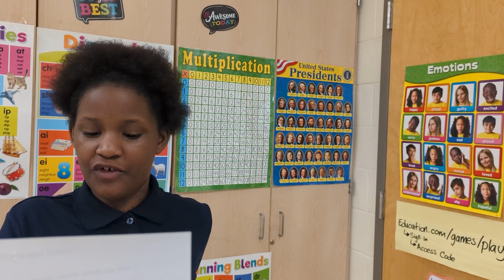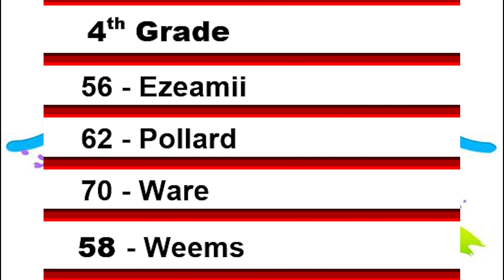Wake Up Oak View March 3, 2023